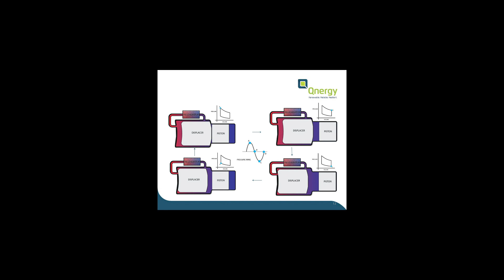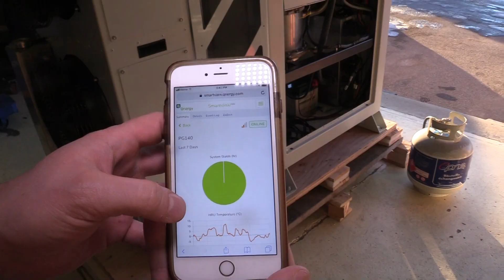Remote PowerGen thermal power generation Video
REMOTEPOWERGEN Ultra efficient generator runs on Natural Gas, Propane and Biogas Qnergy Free piston Stirling engine design. Low operating costs, environmentally-friendly emissions and Lower noise level compared to combustion engines.

Qnergy introduced proprietary thermal electric genset design features architectural reliability of the FPSE. The unique heat exchanger design combines within the harmonically resonating thermo-mechanical structure for exceptional energy efficiency.

The PowerGen transform heat into electricity with linear alternators. The PowerGen incorporates Qnergy’s design breakthroughs resulting in an exceptionally reliable, long-life, maintenance-free, and quiet electricity generating platform. The FPSE system, when heated at the absorber, transforms any flow of heat into a steady output of electricity. These same generators are packaged into PowerGen’s energy products, which adapt to a variety of fuel compositions to generate grid-quality electric power for remote facilities with critical infrastructure. Increasingly, PowerGen's find a place closer to existing electrical infrastructure due to their reliability and because they can be configured and installed faster than power contracts and poles can be.